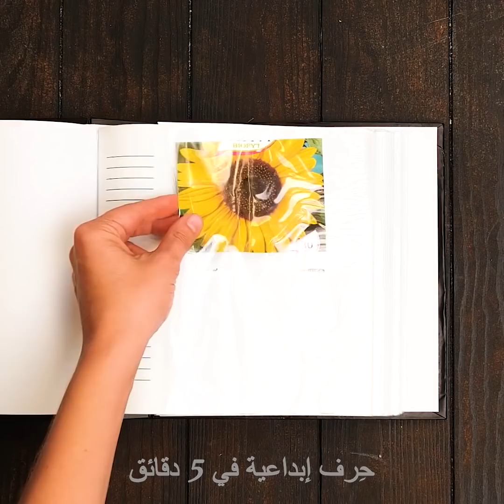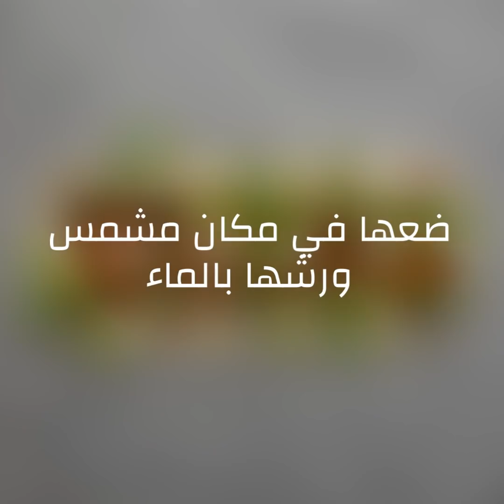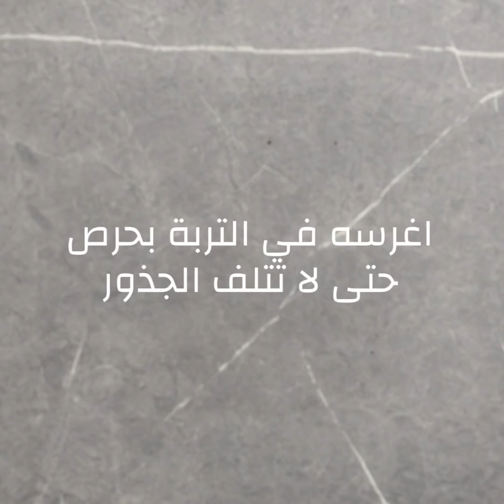٢٤ حيلة مفيدة للزراعة في المنزل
الطوابع الزمنية:
0:55 كيف تخزن البذور لزراعتها لاحقًا
2:40 أفكار لإعادة استخدام الزجاجات البلاستيكية في الحديقة
3:50 فكرة لحمل دلو ثقيل
5:00 فكرة لإصيص عضوي
6:26 الخيار والبطيخ
8:03 طريقة زراعة الأناناس